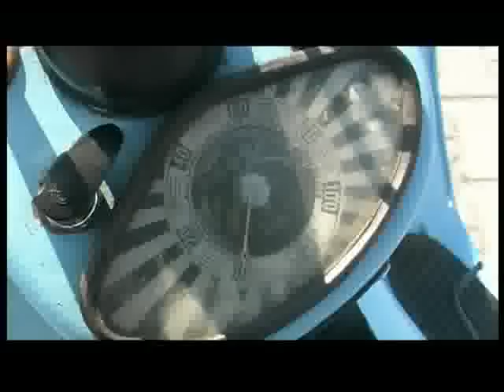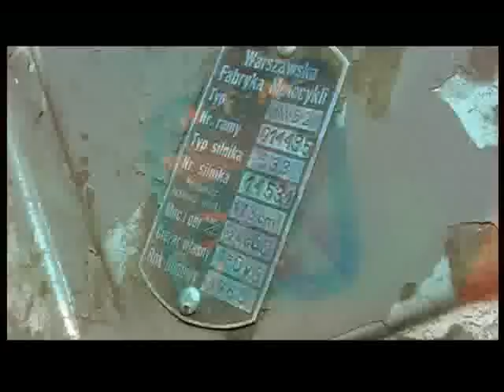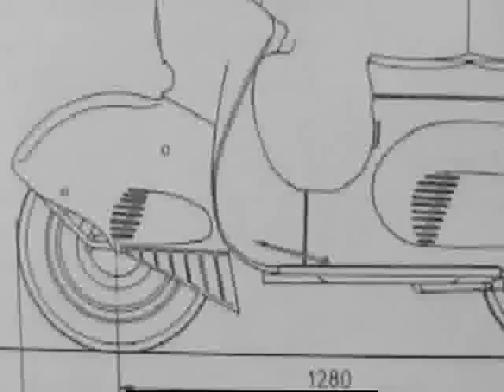OldtimerbazaR, WFM OSA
OldtimerbazaR, Zabytkowe samochody i motocykle. Wywiad z wrocławskim kolekcjonerem Piotrem Kawałkiem. OldtimerbazaR